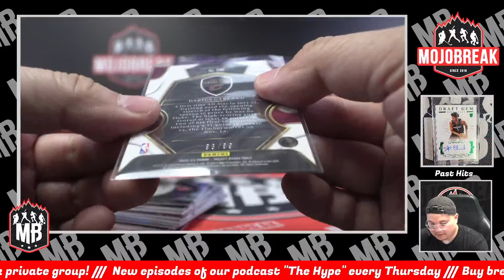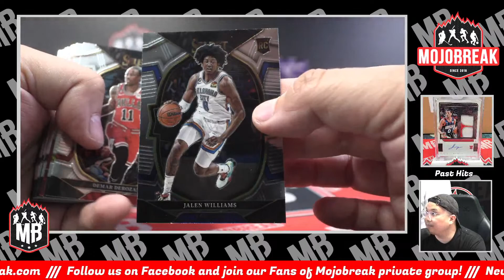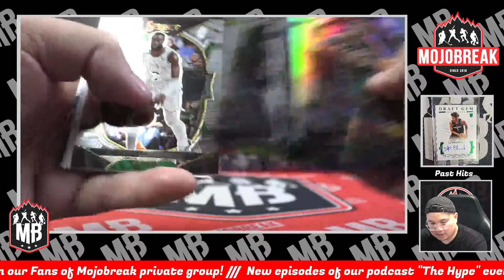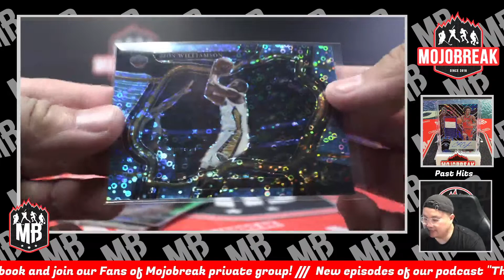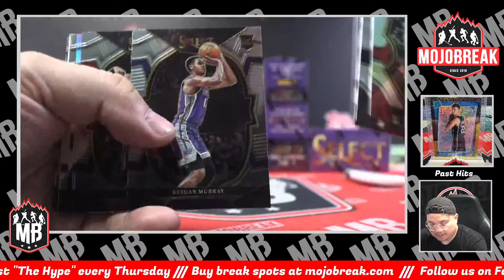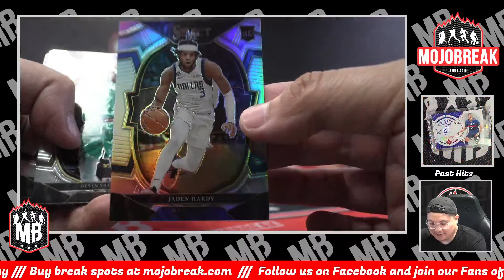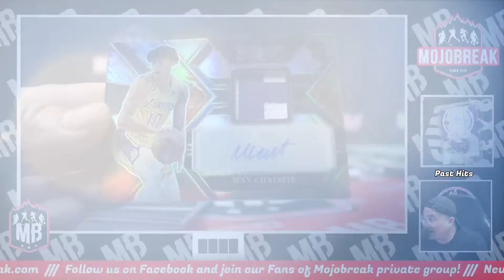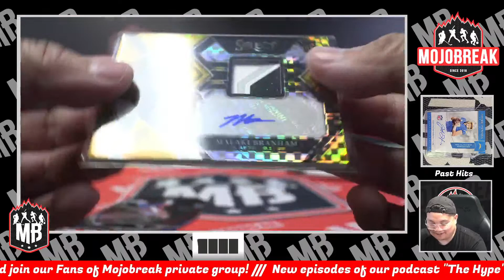PYT #2 - 2022-23 Panini Select NBA H2 & Hobby 6 Box Mixer - 07.13.23